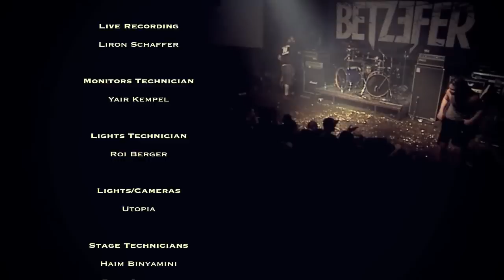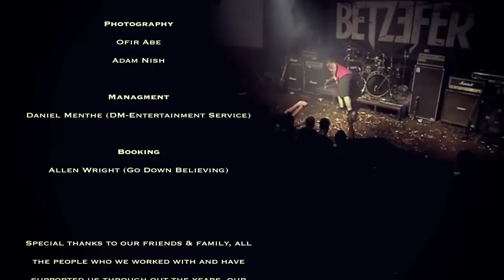BETZEFER - "10 F*ckin' Years" (Full Live Show in Tel-Aviv) AFM Records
- BETZEFER - "10 F*ckin' Years" (Full Live Show in Tel-Aviv) - Like this video? Come see hundreds more at KrankTV.com! - the Net's biggest home for metal, death, grind, thrash, rapcore, heavy and hard rock music videos! If you like the hard stuff, come get hooked on KrankTV.com!
Director:

Full Live Show in Tel-Aviv Celebrating the 10 Years Anniversary.
Shot on November 13th, 2008
Directed by Noah Shulman

01:19 - Black Inside
07:18 - Best Seller
10:20 - Under
13:54 - Mark
18:18 - Doomsday
22:23 - Running Against
24:43 - Split
30:16 - Peasents
33:20 - Rinse:Repeat / Buddah
38:56 - Right About
43:05 - 6's & 7's
47:29 - f*ckin' Rock N' Roll
51:20 - Early Grave
56:38 - Four Hands Guitar / Pitz Aachbar
01:01:31 - Heaven Sent
01:04:29 - Down Low